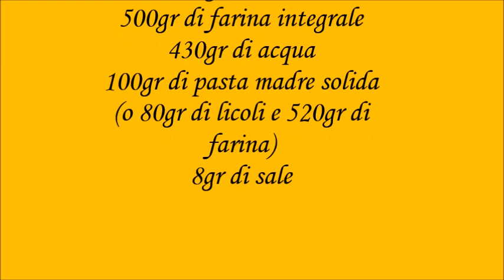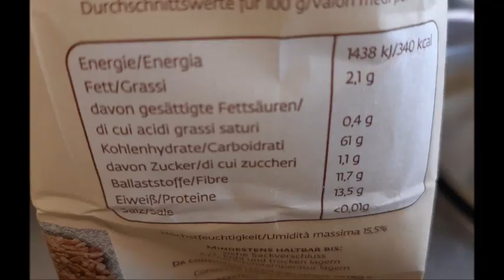Filone integrale ad alta idratazione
Ingredienti:
500gr di farina integrale
430gr di acqua
100gr di pasta madre solida
(o 80gr di licoli e 520gr di
farina)
8gr di sale